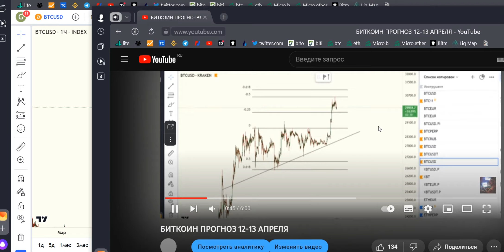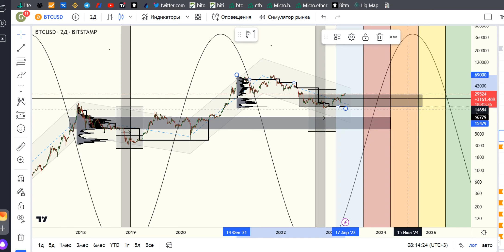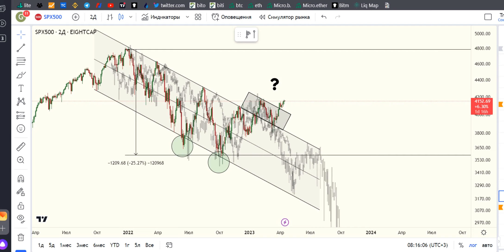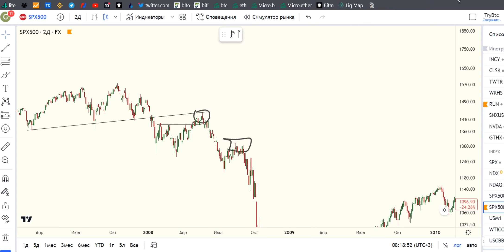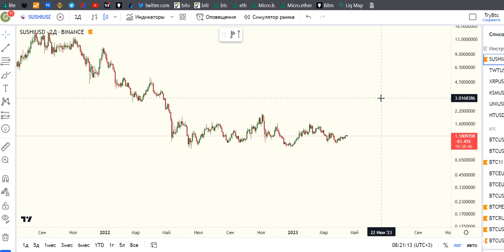БИТКОИН ПРОГНОЗ 18-19 АПРЕЛЯ